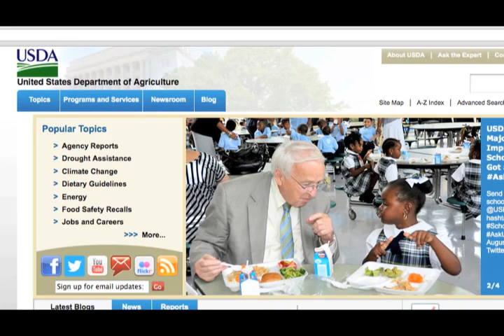LakeTV News Update- BOAT CRASH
LAKE TV / LAKE EXPO NEWS UPDATE, Shootout weekend lake of the ozarks